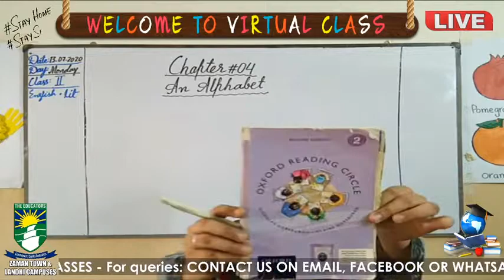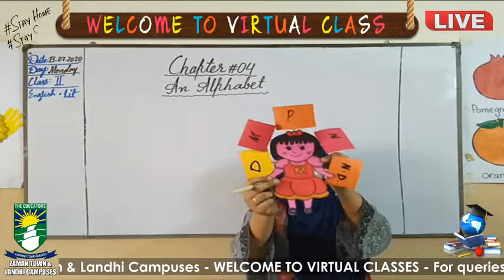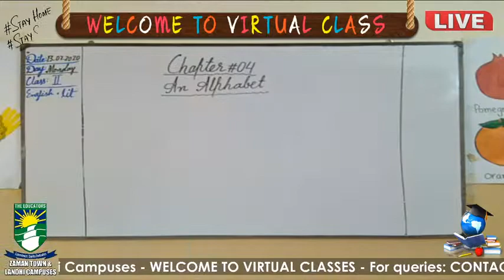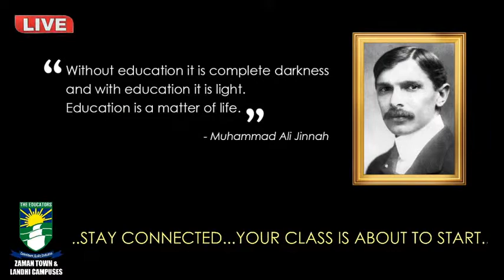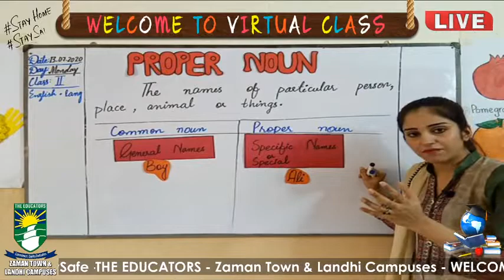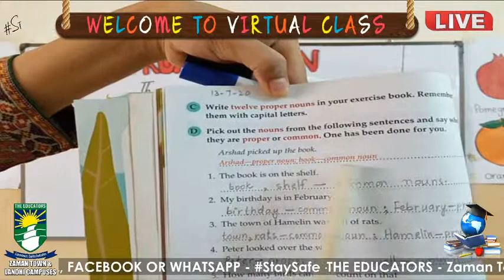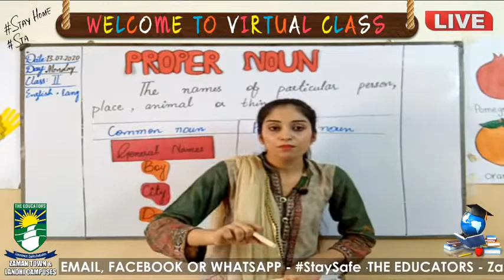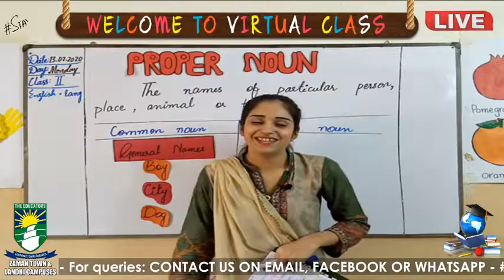Class II: Eng Lang & Lit 13-07-2020